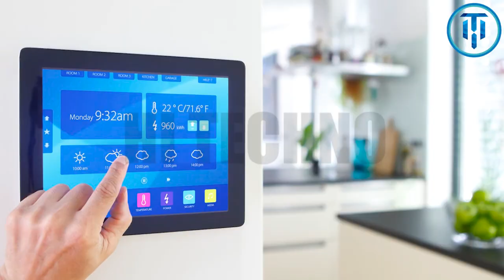Hitechnosecuritysystems hitechno safetyfirst automation# india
Document from Hi techno security systems